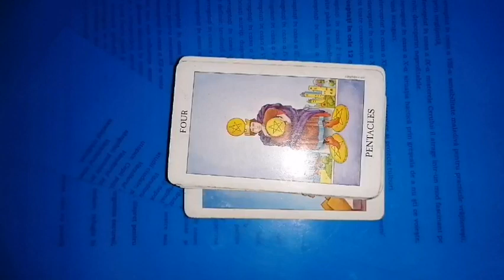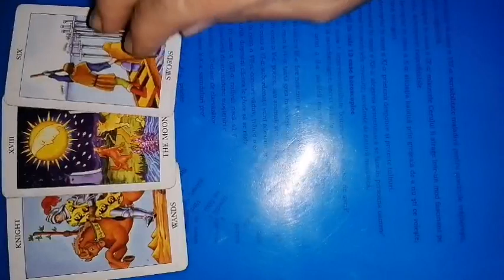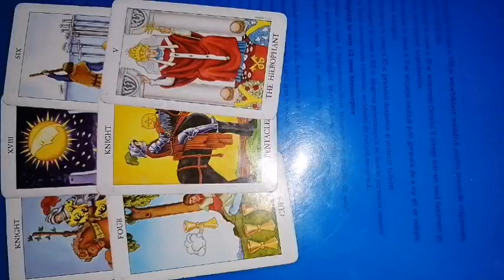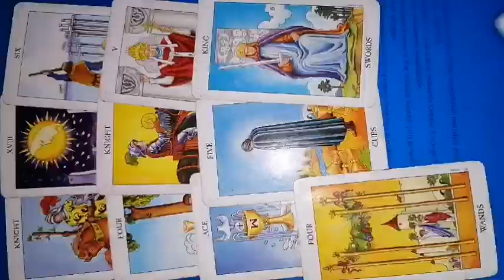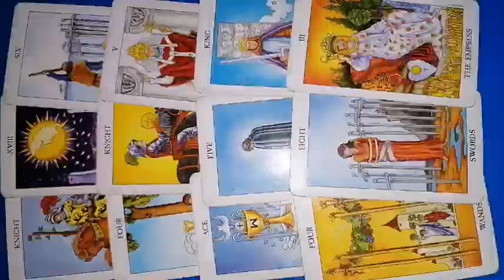GEMENI tarot 27 februarie - 5 martie 2023